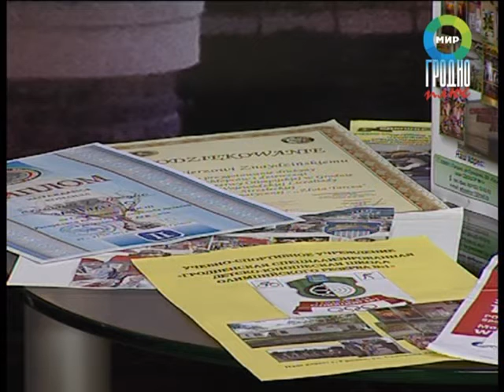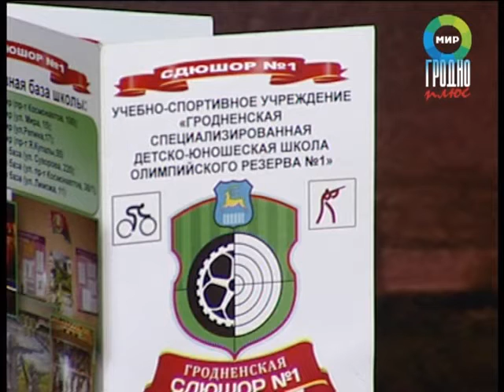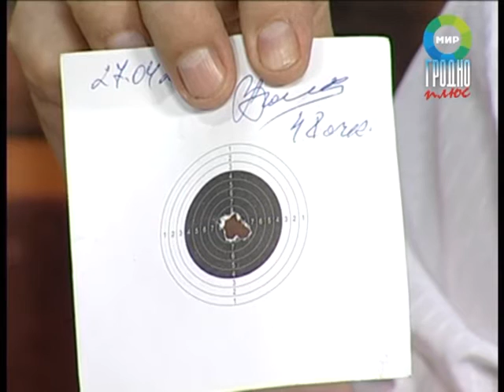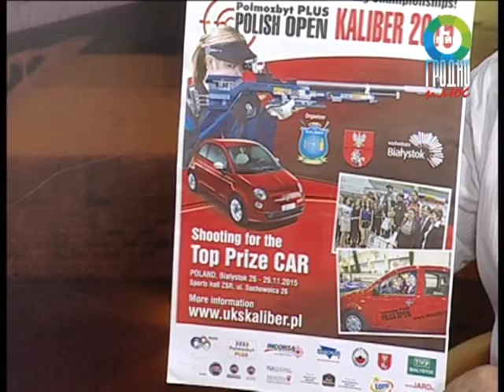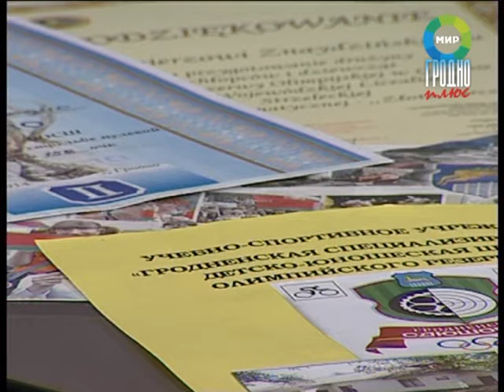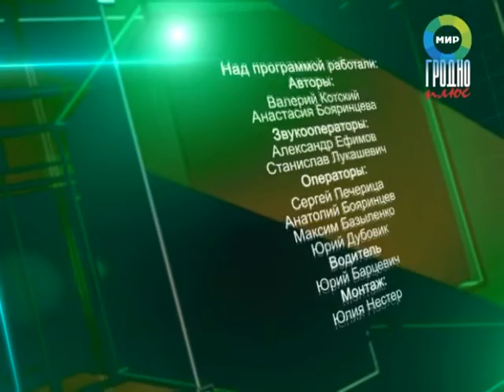Спортобзор 16 06 15